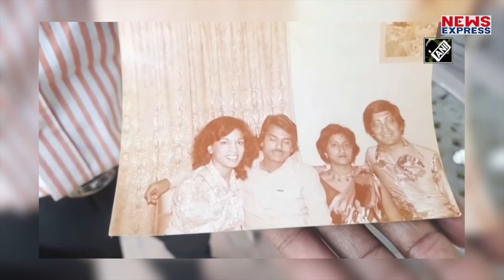Rishi Sunak बने ब्रिटेन के PM तो पंजाब में उनके रिश्तेदारों ने मनाया जश्न